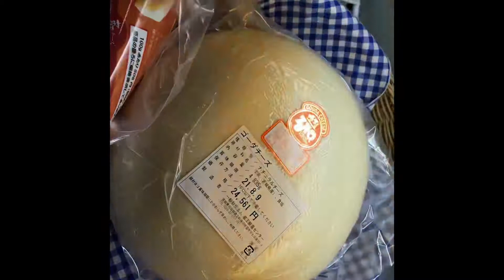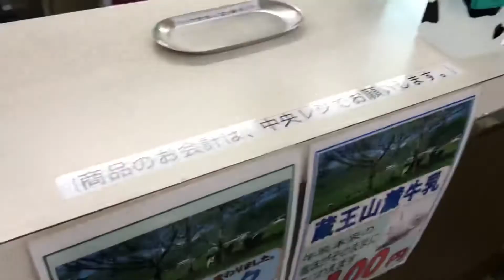ラビさんと蔵王ハートランドへ【旅】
村上牧場行って、鎌倉温泉に寄ってから、遠刈田温泉、ハートランド、烏帽子周辺へ行ってから今度自転車で走るルートを下見して帰ってきました！

あいにくの雨で写真撮影はしませんでした。